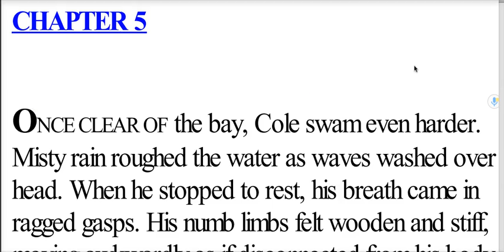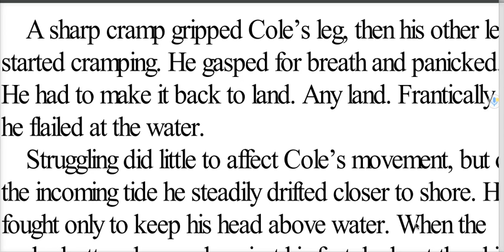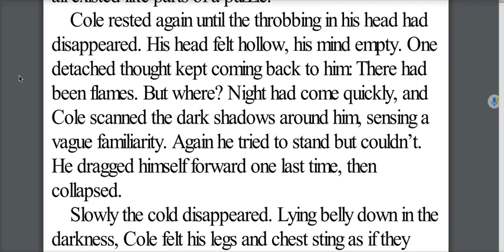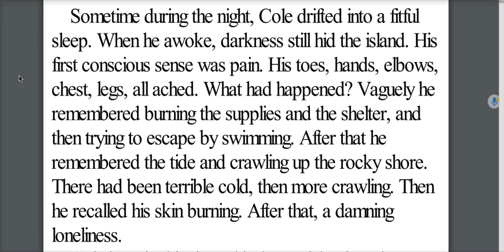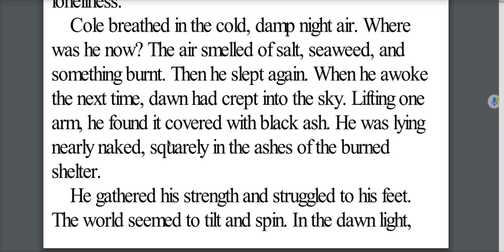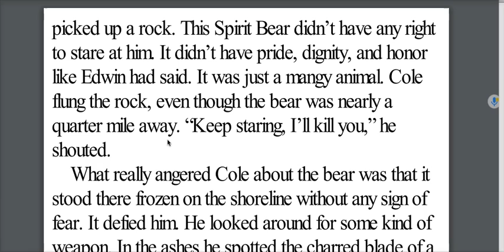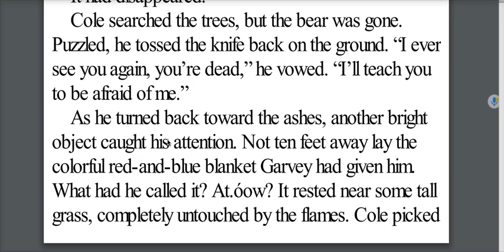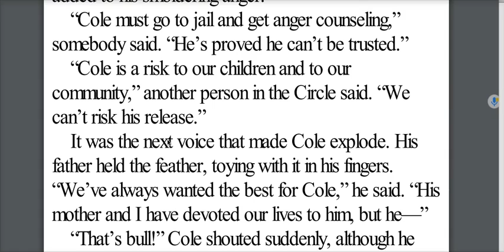Touching Spirit Bear Ch 5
Mr. B reads Chapter 5 of Touching Spirit Bear by Ben Mikaelsen